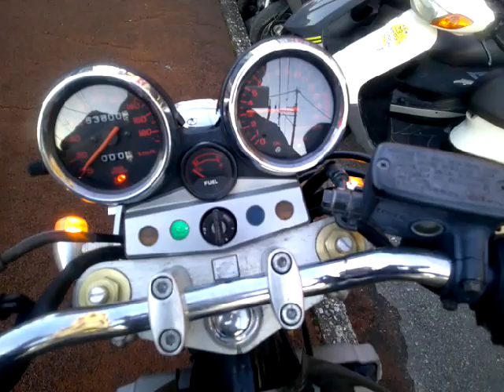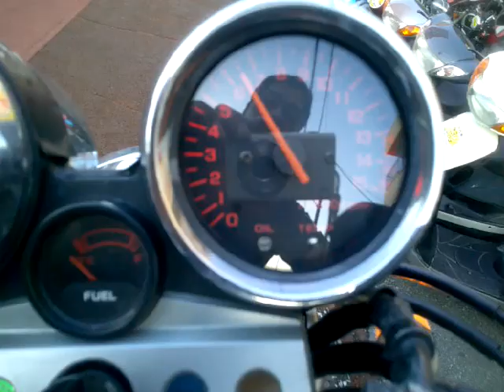CB400スーパーフォア バージョンS 中古車 バイクショップ名:アットバイク